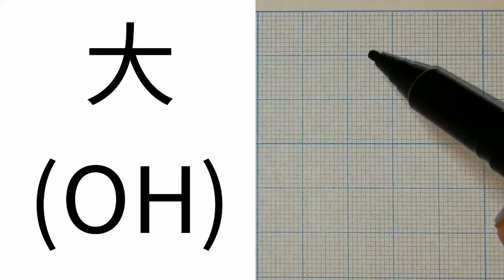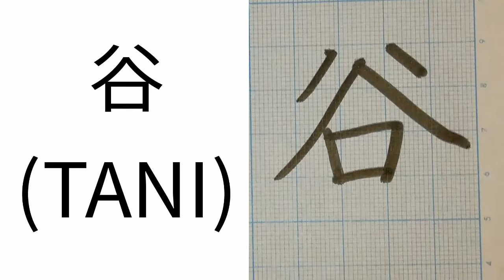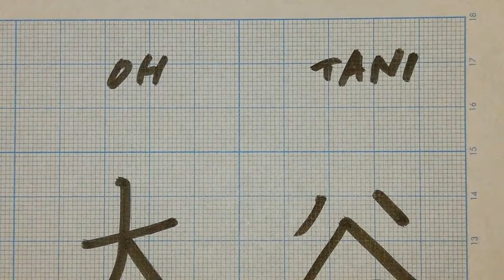【OHTANI】How to write Japanese Kanji.【大谷】の書き方。